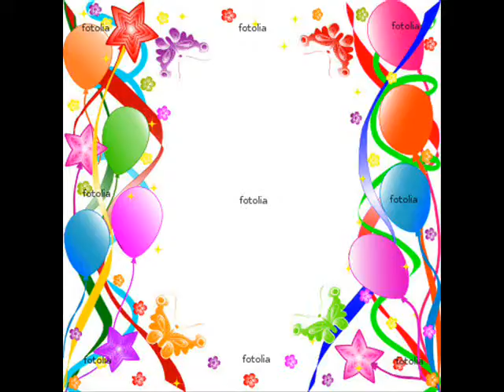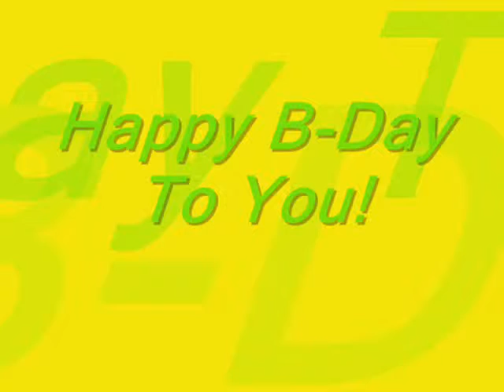Hao Jesza B-Day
hagaaasf